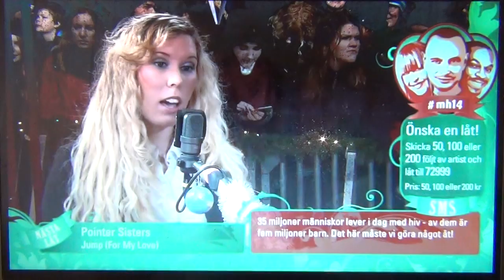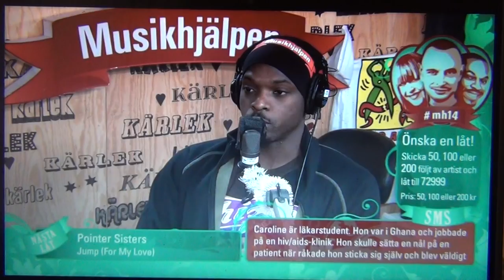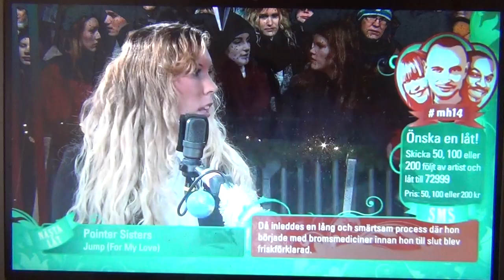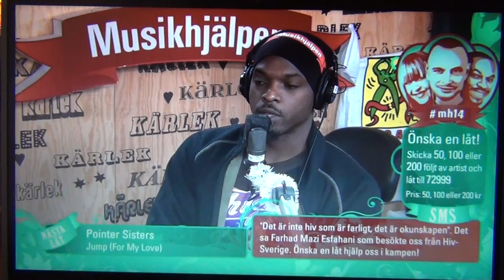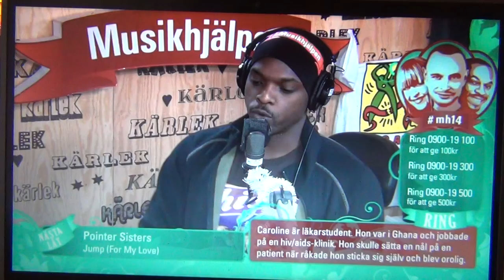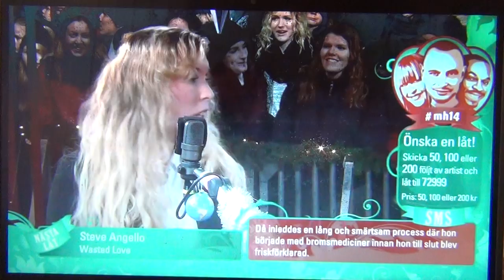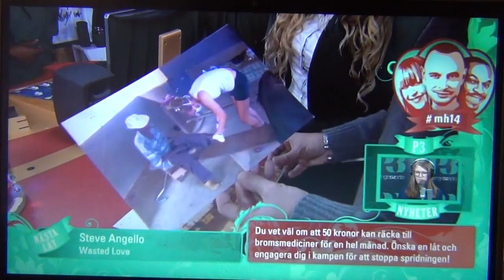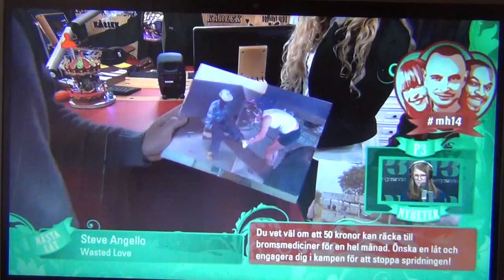Caroline Johannesson om sin resa i Ghana - Musikhjälpen 2014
Årets tema i musikhjälpen är att stoppa spridningen av HIV/aids.
I detta inslag berättar Caroline Johannesson om sina erfarenheter och sin resa ifrån Ghana.